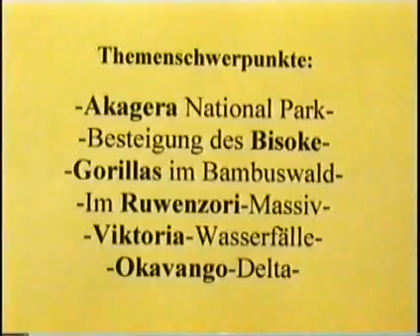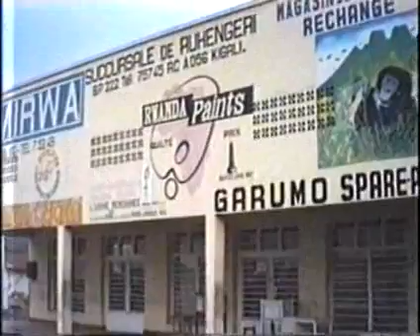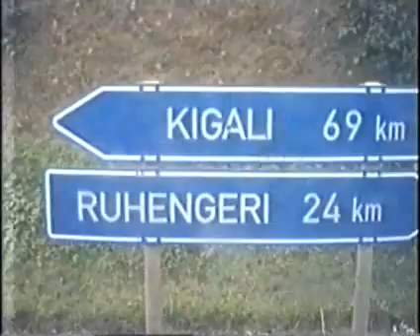AFRICA with backpack-per RUCKSACK durch AFRIKA_1991/92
... nach einigen snapshots, nach einigen Überblick-Kurzszenen, nach Titel, Landkarte und Streckenverlauf, alles rd. 1 min30, dann die rd.

 - insgesamt ein Film einer extrem abenteuerlichen RUCKSACK-Tour durch mehrere Länder AFRIKAs:
u.a. zu sehen sind:
- Besuch bei Berg-Gorillas in RUANDA
- Bergwanderung in den VIRUNGAS (Grenze RUANDA-ZAIRE (heute: KONGO)
- Bergwanderung im RUWENZORI-Massiv
- Eisenbahnfahrt LUSAKA-LIVINGSTONE
- VIKTORIA-Wasserfälle per pedes+Flug
- OKAVANGO-Kanutour

... PARTs ...
TEILE 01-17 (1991/92-01 bis 1991/92-17) meiner 5. dokumentarischen Internet-Reisenovela bei YouTube:
"KENIA-RUANDA-ZAIRE(heute:KONGO)-UGANDA-SAMBIA-SIMBABWE-BOTSWANA-SÜDAFRIKA per RUCKSACK 1991/92"
Reisende: Jochen A. Hübener und
Andrè Zeidler

Jochen A. Hübener